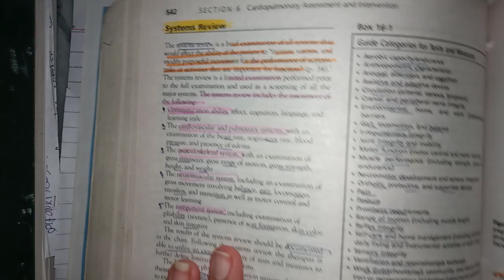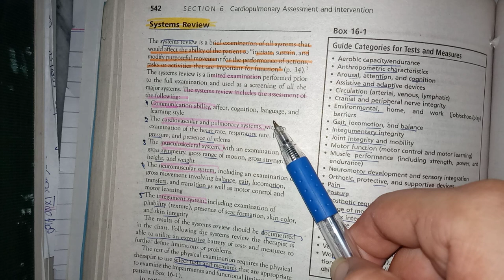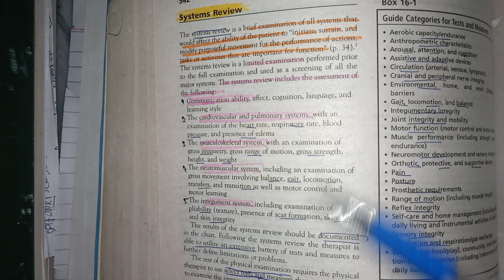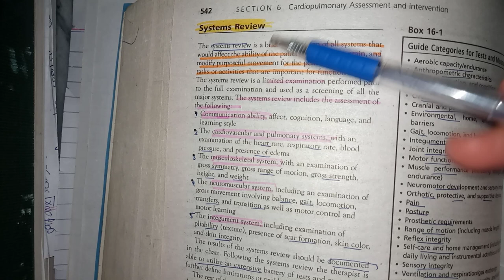Examination of the nervous system/ neurological examination (part 1)